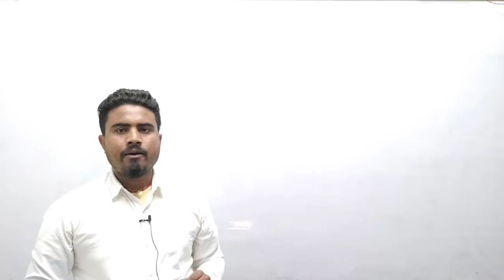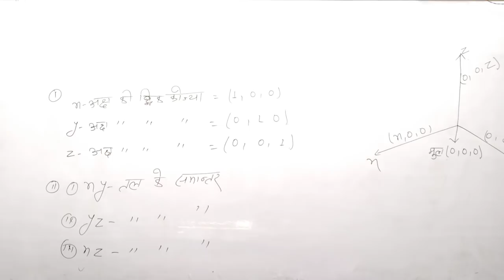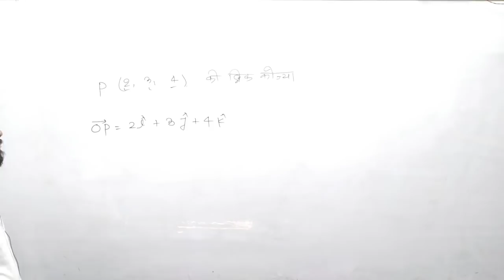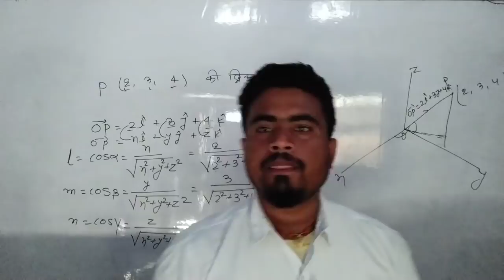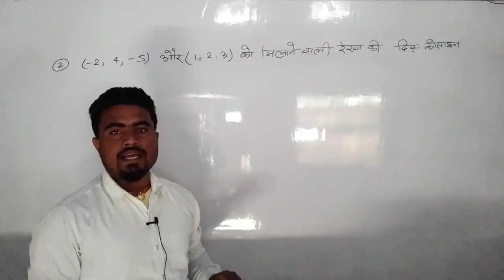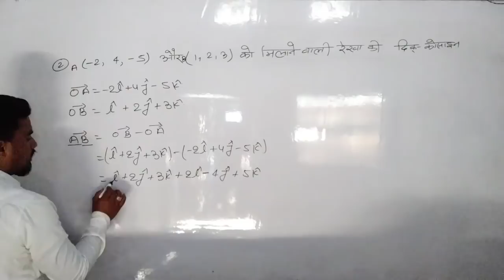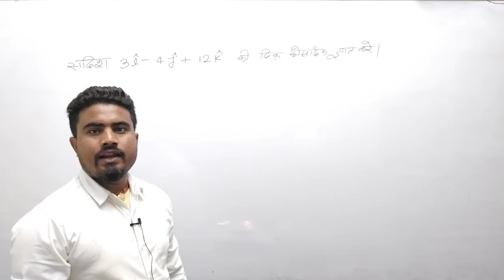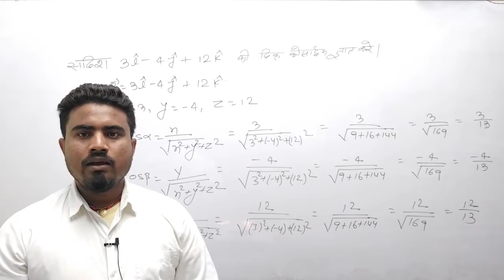Class 12th math three dimensional geometry||class 12th math vvi subjective question 2022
Three dimensional geometry vvi subjective concept

Mission 50 -50 board exam 2022

Inverse trigonometry function vvi objective question 2022

Matrix vvi objective question 2022

Determinat vvi objective question 2022

Defferentiation vvi objective question 2022

Integration vvi objective question 2022

Defferential equestion vvi objective question 2022

Vector vvi objective question 2022